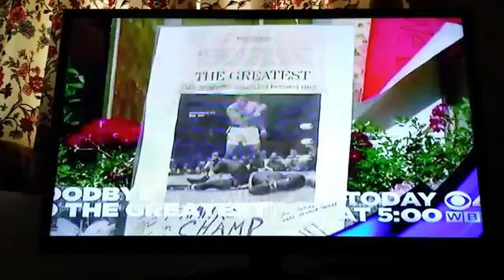June 11, 2016